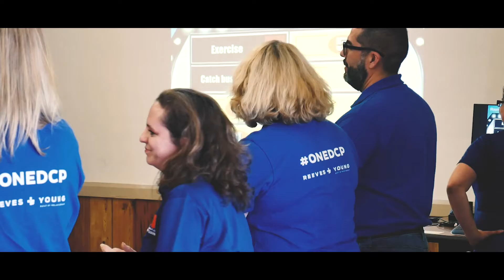Staff Advisory Council Retreat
DCP Staff retreat Highlight Video